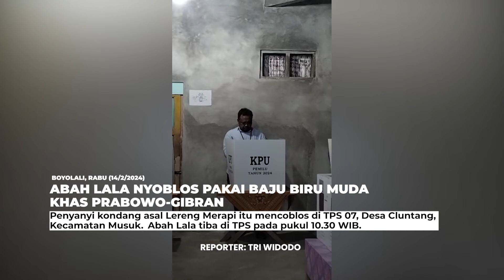Abah Lala Nyoblos di TPS 07 Cluntang Boyolali, Optimis Prabowo -Gibran Menang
TRIBUNSOLO.COM, BOYOLALI - Artis yang melambung lewat lagu 'Ojo Dibandingke', Abah Lala menggunakan hak pilihnya dalam Pemilu 2024.

Penyanyi kondang asal Lereng Merapi itu mencoblos di TPS 07, Desa Cluntang, Kecamatan Musuk.

Abah Lala tiba di TPS pada pukul 10.30 WIB.

Sesampainya di TPS, Abah Lala kemudian menyerahkan surat undangan ke KPPS.

Dia pun kemudian menunggu bersama pemilih lainnya di kursi yang telah disediakan.

Sekitar 5 menit kemudian, Abah Lala dipanggil untuk masuk ke dalam TPS untuk antre mencoblos